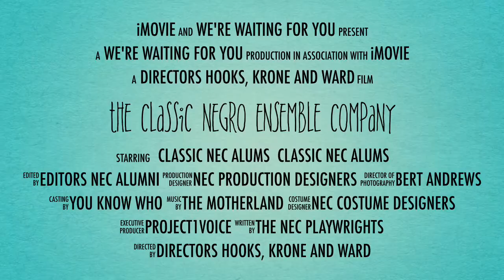The Classic Negro Ensemble Company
Join us on Saturday 9/23 for a celebration of pride, tradition and excellence that honors the visionary triumvirate who founded the ground-breaking classic Negro Ensemble Company--Robert Hooks, Gerald Krone and Douglas Turner Ward at the Ebony Repertory Theatre in Los Angeles.  For tickets

The genesis of the Negro Ensemble Company dates as far back as 1964 when actor Robert Hooks created a tuition-free acting workshop for urban youth which he named the Group Theatre Workshop (GTW) in tribute to Harold Clurman's The Group Theatre.  The Negro Ensemble Company was officially founded on April 1, 1967 in New York City.  The inaugural season opened with Peter Weiss’ Song of the Lusitanian Bogey in 1968 directed by Michael Schultz.  The company's focus on original works with complex themes grounded in black life with an international viewpoint created a canon of theatrical works which set the stage and created the audience for writers who came later, such as August Wilson, Suzan-Lori Parks, and many others.

The Original Ensemble Company--Graham Brown, Norman Bush, Rosalind Cash, David Downing, Judyann Elder, Frances Foster,  Arthur French, William Jay, Denise Nicholas, Esther Rolle, Clarice Taylor, Hattie Winston and Allie Woods

Original Technical Staff
Production Stage Manager: Edmund Cambridge
Stage Managers: Horacena Taylor, James S. Lucas

Original Training Staff: coaches on hand for the professional ensemble
ACTING:             Paul Mann, Lloyd Richards, Ron Mack, Luther James and Edmund Cambridge.
DIRECTING:       Michael A. Schultz
PLAYWRITING: Lonne Elder, III, Steve Carter, Gus Edwards
SET DESIGN:      Edward Burbridge
COSTUMING: Gertha Brock
DANCE/CHOREOGRAPHY: Louis Johnson, Talley Beatty
VOCAL COACH (for Actors): Kristin Linklater
SINGING COACH: Margaret Harris
THEATRE ADMINISTRATION: Gerald Krone, Carolyn Jones, Fred Garrett

Many thanks to Lorrie Marlow for assembling this list of classic NEC Alumni.   Please check out Negro Ensemble Company Classic on Facebook for information about the classic NEC and its prestigious alumni.